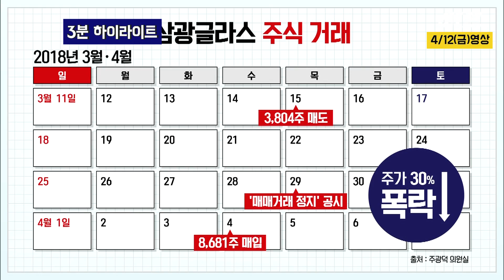[싸꼰_3분] 이미선 후보자 남편 전화연결+박시영&박상병_0412(금)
전화연결: 오충진 변호사(이미선후보자배우자)